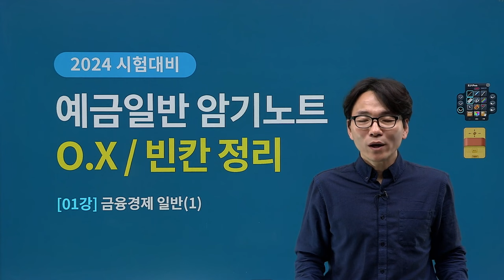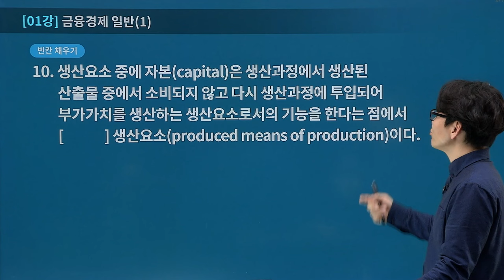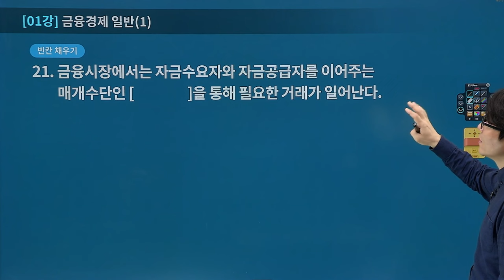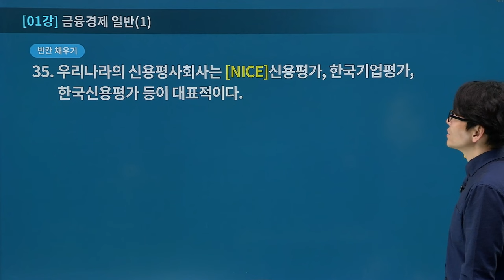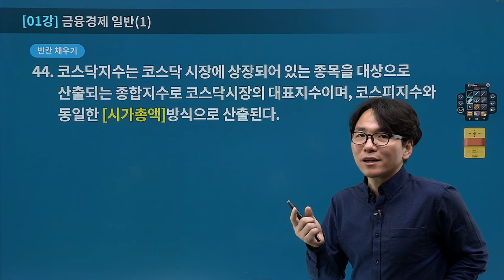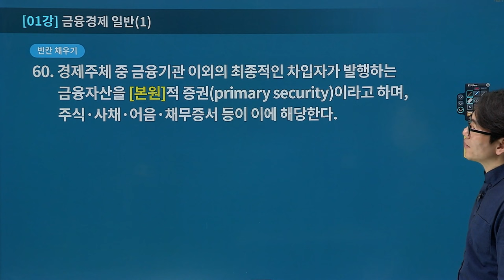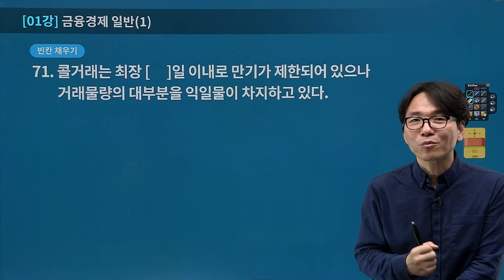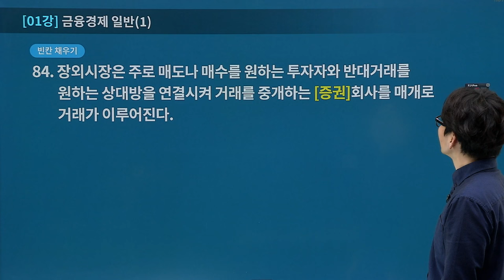[유상통] 이종학 2024 우편&예금일반 암기노트, OX/빈칸 정리 01강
📌 2024 우편&예금일반 암기노트, OX/빈칸 정리는?
✏ 이해-정리-암기-적용 중 정리와 암기 부분 완성
✏ 내용 숙지를 통해 문제풀이강좌 대비
✏ OX와 빈칸채우기등 단답형을 통한 전범위 회독
✏ 암기 포인트를 반복 훈련할 수 있어 고득점 가능
✏ 기출문제와 출제예상문제의 중요 핵심 문장 정리

📌 암기 특강 강좌 소개!
공무원 시험에 합격하기 위해서는 정리와 암기의 과정이 매우 중요합니다.
그럼에도 상당수 수험생들은 이해와 적용에만 초점을 맞추는 경향이 있습니다.
합격에 도달하기 위한 고득점 완성을 위해서는 문제 적용에 앞서 정리와 암기에 시간을 할애해야 합니다. 그에 따른 시간과 노력의 투자를 보다 효율적으로 투입하도록 서포트하기 위한 강좌입니다.

📌 암기 특강의 학습 방법!
1. 이론강좌의 학습 내용을 단원별로 복습
2. ‘빈칸 채우기’를 읽으면서 회독을 증강하면서 동시에 중요 포인트를 확인! 단, 빈칸에 들어가야 하는 정답을 맞추겠다는 생각보다 반복적으로 읽으면서 숙달한다는 생각을 갖는 것이 중요
3. ‘오엑스 확인하기’를 통해 실전 문제에 나올 수 있는 선지 유형을 미리 접해 접해보고 대비
4. ‘단답식 스피드 말하기’를 스피드 퀴즈를 맞추듯 신속하게 머릿속에 떠올려본다.
5. 북적북적 암기노트는 많이 맞추는 것보다 정답을 떠올려 보고 확인하고 숙달하는 것이 더 중요하므로 당장 맞고 틀리는 것에 집착하지 않도록 유의한다. 🎯